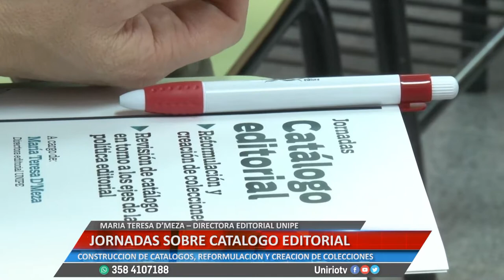JORNADAS SOBRE CATALOGO EDITORIAL - MARÍA TERESA D’MEZA – DIRECTORA EDITORIAL UNIPE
ANÁLISIS DE CONSTRUCCIÓN DE CATÁLOGOS, REFORMULACIÓN Y CREACIÓN DE COLECCIONES
Facebook.com/uniriotv
Twitter.com/uniriotv